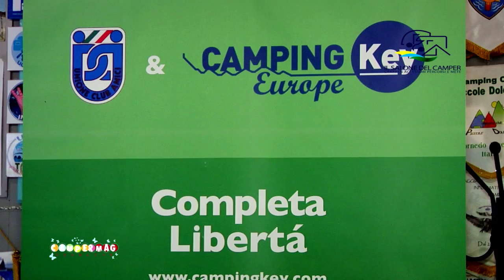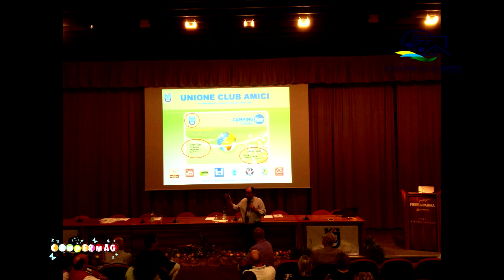Camping Key - intervista - Ivan Perriera - Coordinatore Nazionale UCA